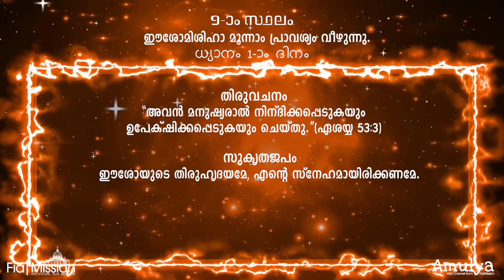Way of the Cross Animation Videos -11 Mar 2021